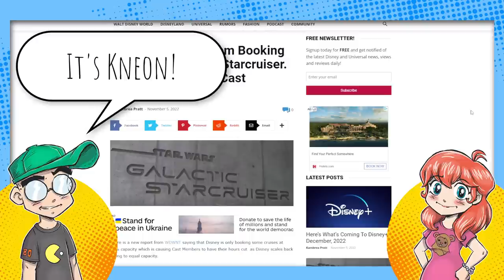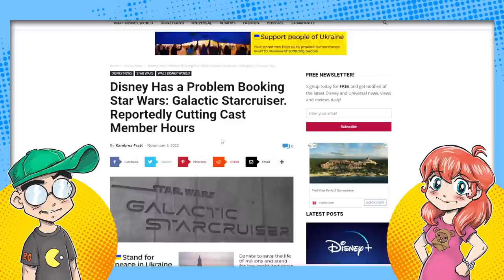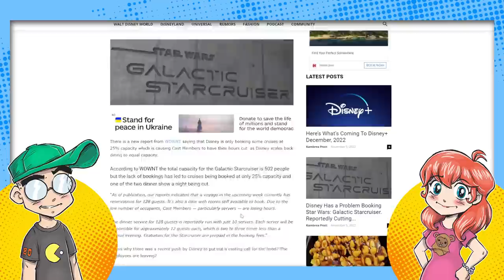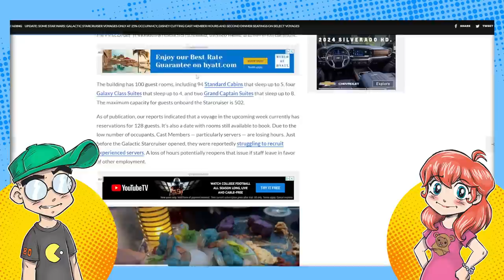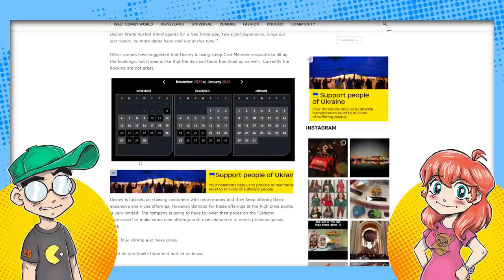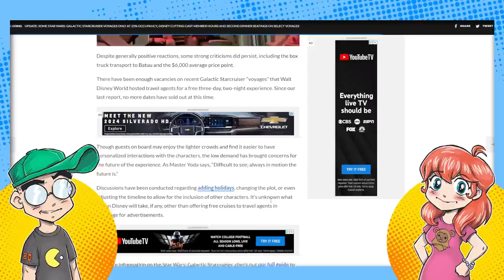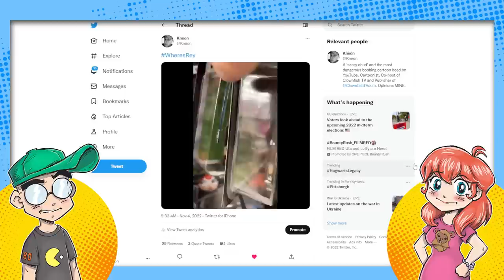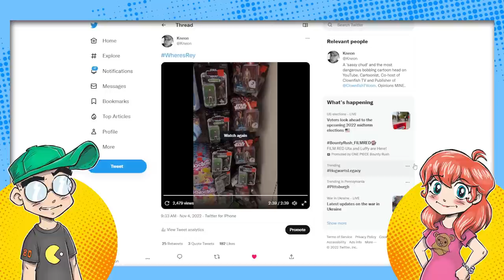Disney's Star Wars Galactic Starcruiser Hotel is FAILING.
Disney's $6,000 Star Wars: Galactic Starcruiser hotel seems to be failing and failing hard. Less than 25% of rooms are booked on average, they're literally GIVING rooms away, and they can't keep servers. If only they'd based it on Original Trilogy and not the Disney Sequel Trilogy...